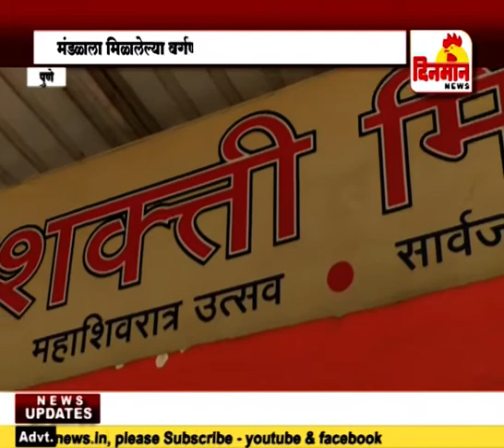सतीश जोरीवर आलेलं विघ्न गणरायाने नवशक्ती मंडळाच्या माध्यमातून केलं दूर २० सप्टेंबर 2018